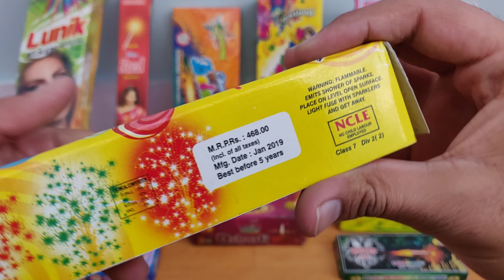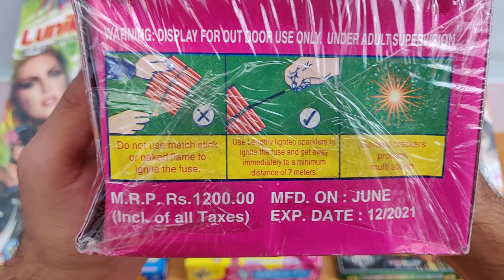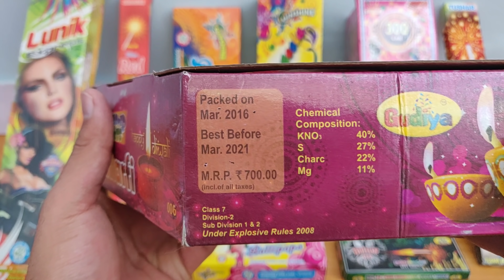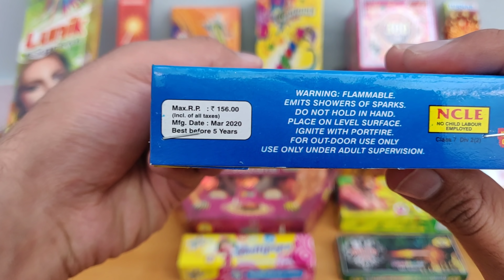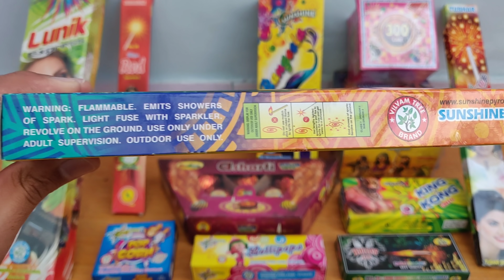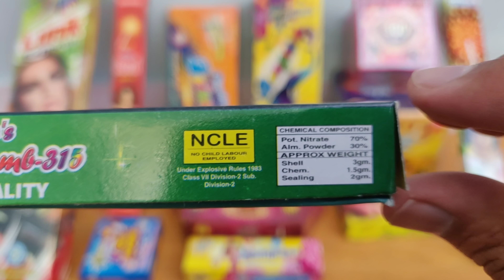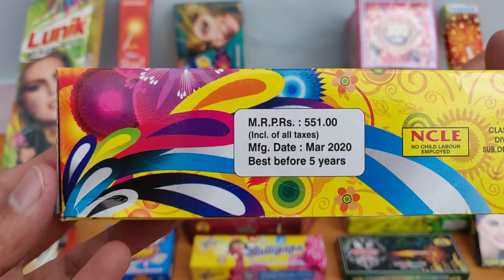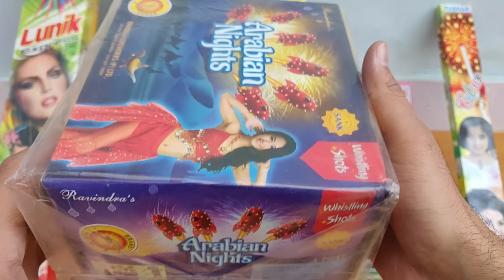DIWALI FIREWORKS STASH 2020 | CRACKER STASH 2020 | FIRECRACKERS STASH 2020 |DIWALI STASH 2020 PART10